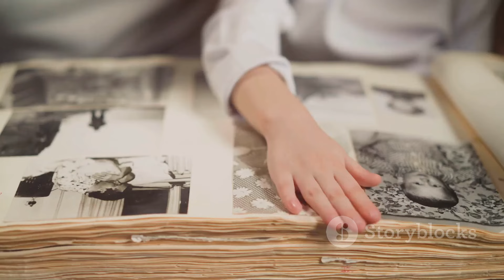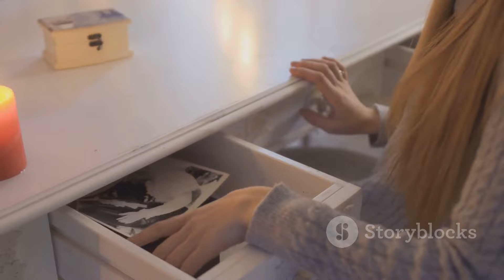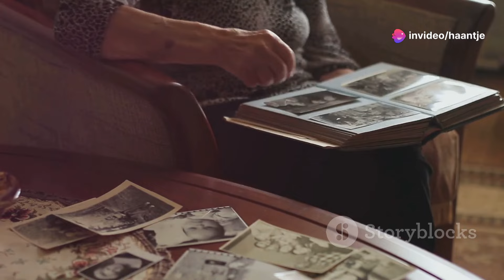Een Toevallige Stamboom : Mijn Bijzondere ontdekking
Folkert Hindriks (Folkert Hindrix,  Folkert Vos (voerman)
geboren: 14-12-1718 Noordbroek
vrouw:  Crijnje Jacobs (Krientje Jacobs)
Kinderen: Hendrik Folkerts Vos
Hendrik Folkerts Vos (Hindrik Folkers (Vos))
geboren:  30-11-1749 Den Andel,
vrouw:  Jantjen Reinders,
Kinderen: Michiel Hindericus Folgerts  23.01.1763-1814
Michiel Hindericus Folgerts
(Michiel Klasens) Michiel Hindericus / Henriens Folkerts / Folgerts / Folgers,)
geboren: 1788 Baflo (eenrum)
Vrouw: Trijntje Klaasen,  Trijntje Klaassens (Klunder) Folgerts, Trijntje Klaassens Klunder
Kinderen:
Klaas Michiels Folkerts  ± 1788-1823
Klaas Michiels Folkerts  ± 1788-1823 Baflo
vrouw: Hindrikje Klasen
kinderen: Klaas Klazens Folkerts
Klaas Klazens Folkerts
vrouw:  Derkje Jans Hoek
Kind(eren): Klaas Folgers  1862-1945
Klaas Folgers (1862) Warffum
vrouw: Hilje Banninga
kinderen: Hendrik 1894
Hendrik Folgers 1894 Warffum
vrouw;  Tjitske Fransje Zijlstra
kinderen:
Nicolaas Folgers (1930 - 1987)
Nicolaas Folgers (Amsterdam)
vrouw: Johanna Farrow
Kinderen:
Roeland Jan Folgers
Roeland Jan Folgers (Landsmeer)
vrouw: Monique Bosma
Kinderen:
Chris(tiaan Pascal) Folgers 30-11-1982